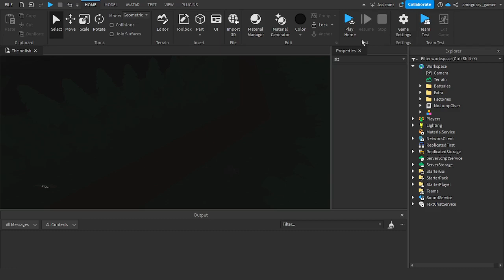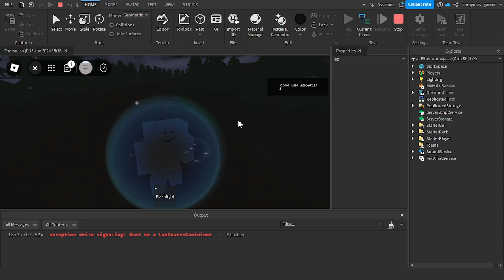Roblox - The Nolish Sneak Peek (DEVLOGS SOON)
Game isn't out yet but the devlog is, but it's somewhat close to. We need a
1. Lobby
2. Main Menu
3. Extend the gameplay
4. Add the ending

We'll notify you when the game comes out.

You were walking to an abandoned factory. You entered to explore, and as you did, the door behind you locked. Now, you're trapped in an abandoned factory, and you have to power six generators to escape. But beware, there's something lurking in the factory...

noob defense
roblox clicker
roblox mission games
my new roblox game
roblox studio video
noob invasion
noob roblox yt
roblox tower defense simulator
noob vs pro roblox
roblox noob raid
the strongest noob
ant life
ant life broodmother
ant life spider
roblox antelligence
antelligence
roblox arsenal
roblox
roblox brookhaven
roblox livetopia
roblox tutorial
horror
roblox horror
scary
roblox scary